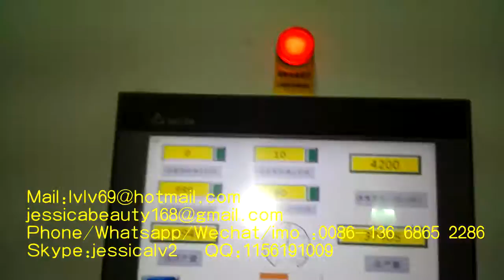automatic pulp moulding compact machine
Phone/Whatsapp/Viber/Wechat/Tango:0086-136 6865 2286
Skype:jessicalv2
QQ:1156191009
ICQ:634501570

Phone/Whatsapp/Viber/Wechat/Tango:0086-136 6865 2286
Skype:jessicalv2
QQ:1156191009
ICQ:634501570